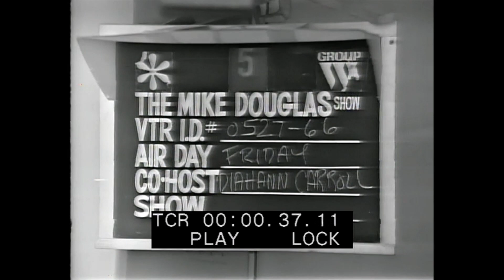Diahann Carroll And Mike Douglas Sing A Medley Of Songs On The Mike Douglas Show May 27th 1966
It Will Mean A Lot, I Would Love To Read Your Comments About Diahann And What You Want To See More Of!❤
In This Rare Episode Of The Mike Douglas Show May 27th 1966 That Marked 55 Years Since It Last Aired, On May 27th 2021
 Mike Douglas Introduces Diahann Carroll Then They Chat And Sing A Medley Of Songs Consisting Of:
"Friendship" Made Famous By Cole Porter & Judy Garland
"Downtown" Made Famous By Petula Clark & Mrs. Miller
 "C'est Si Bon" Made Famous By Eartha Kitt, Dean Martin, & Louis Armstrong
"Jingle, Jangle, Jingle" Made Popular By Kay Kyser